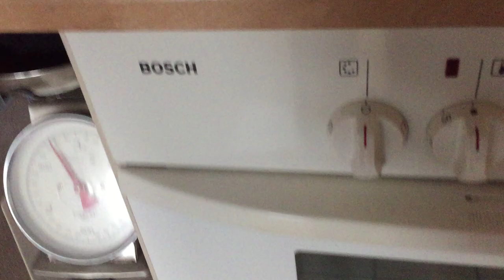Beziehung belastet, ich muss aufhören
Der Sonnenaufgang war leider nicht zu sehen, aber es war auf der Seebrücke trotzdem ganz schön am Morgen. Zum Video von gestern über Silvester musste ich noch mal ein paar Worte loswerden, aber schaut bitte selbst.

Wayvee - Lost (w/ J.u.D.)